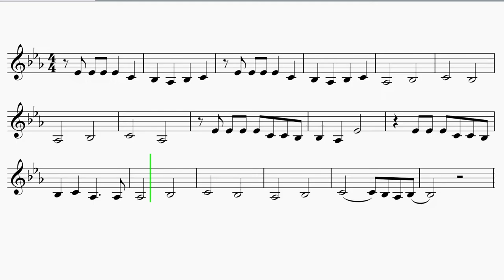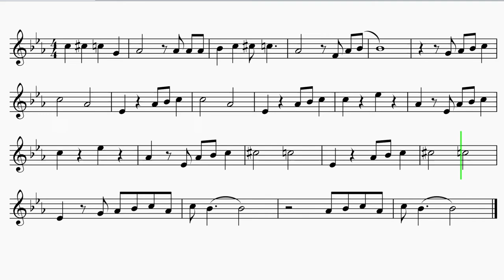French Horn "Could Have Been Me" Sing 2 EASY Sheet Music